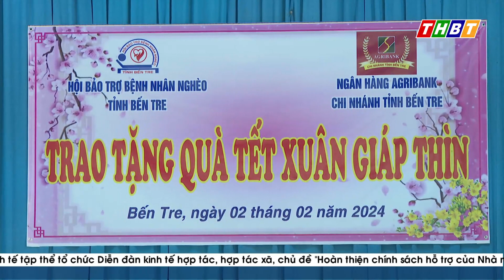HỘI BẢO TRỢ BỆNH NHÂN NGHÈO TẶNG QUÀ TẾT